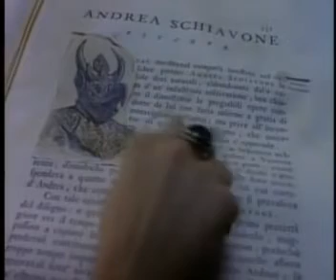El Narrador de Cuentos Los tres Cuervos